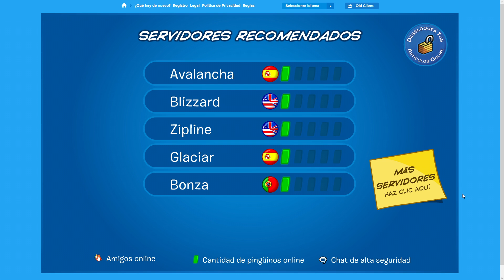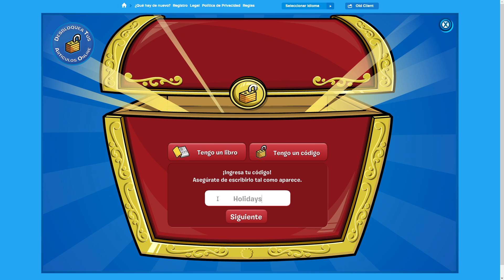Nuevo Código | Diciembre 2020 | New Club Penguin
New Club Penguin Códigos